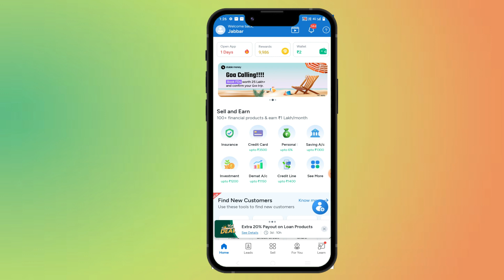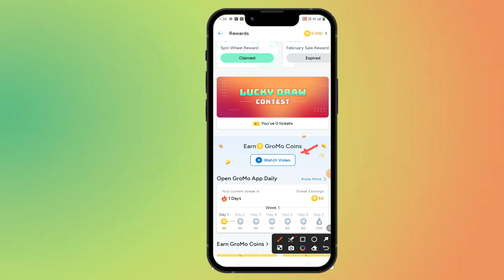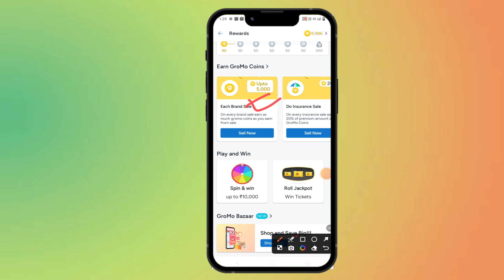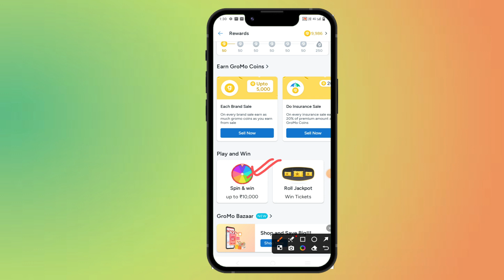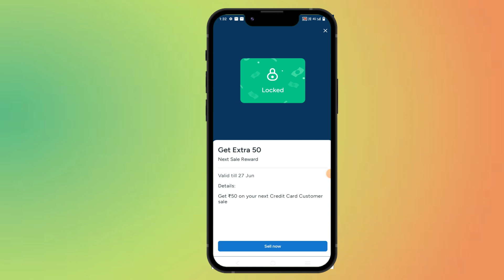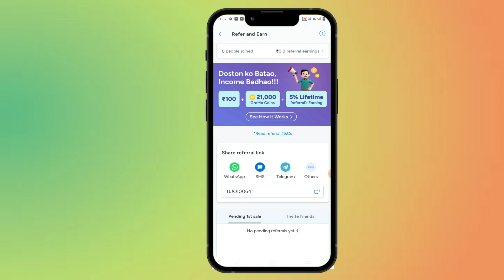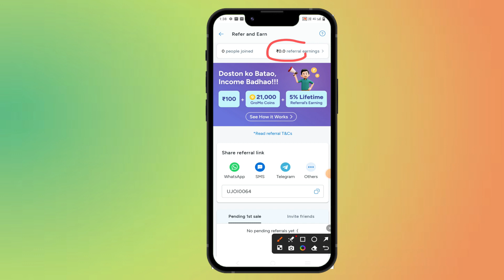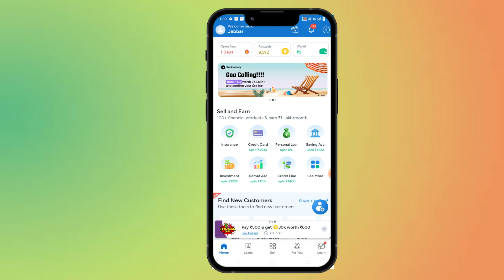gromo se paise kaise kamaye 2024 - Gromo se paise kaise kamaye | How To Earn Money From Gromo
• About this video :
Hii dosto Aaj ki is video me mai apko bataya hu ki aap Gromo App se paise kaise kama  Shakte Hai

Tripod with Mic and Remote
Keyboard And Mouse
Green Screen

Keywords-:

gromo se paise kaise kamaye 2024